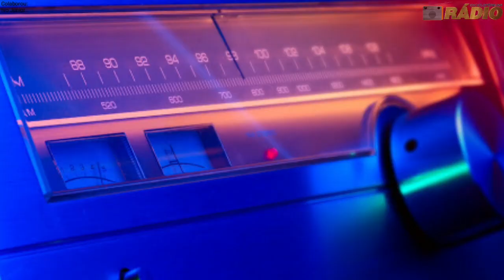Prefixo Antigo - Rádio Voz 690 KHz - Coronel Vivida - PR (Versão 2)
Atual Voz FM 91,9 MHz
Colaborou: Ivo Júnior

Aceitamos formatos MP3, WAV e M4A.